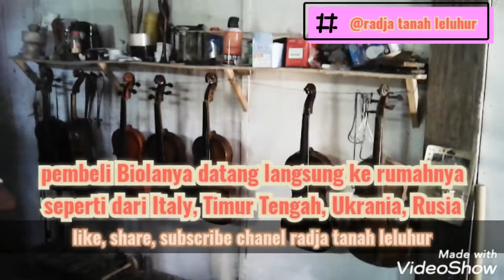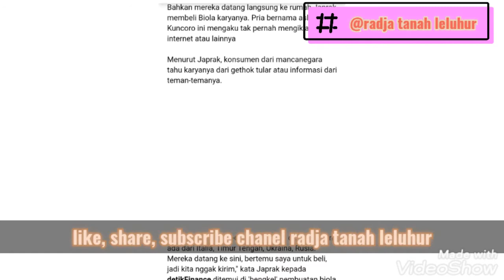Dari Kulon Progo, Biola Japrak Diminati Para Bule